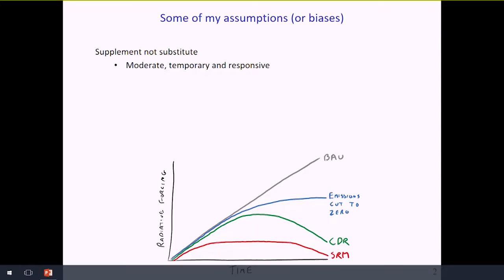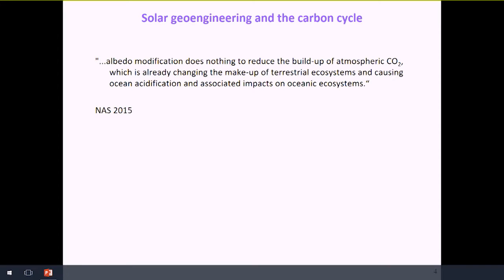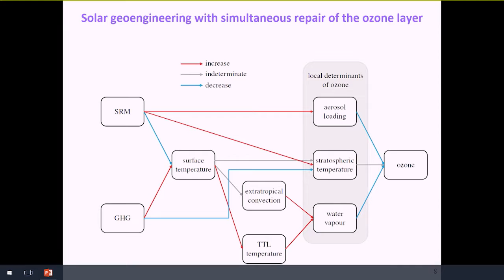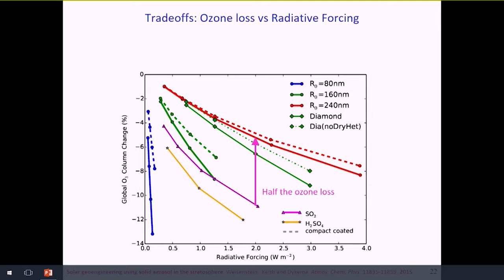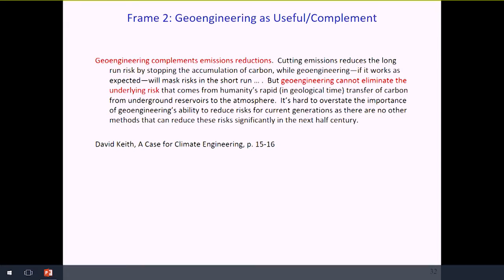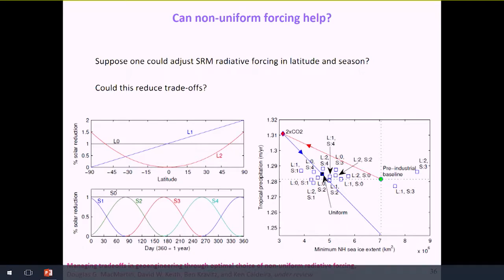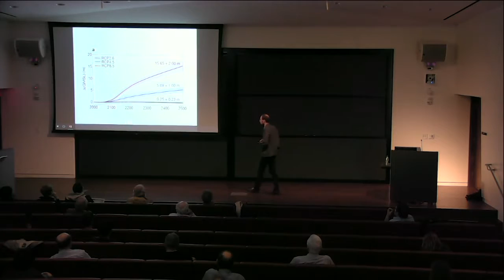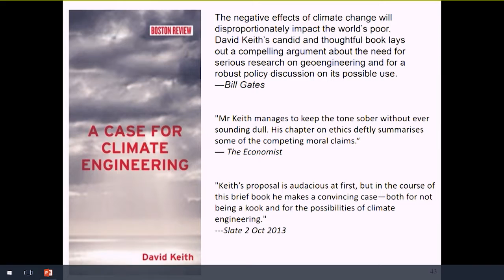Highlight Seminar: David Keith, Harvard University - “Reducing the Risks of Solar Geoengineering”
Professor David Keith, of Harvard University, will speak on the topic of “Reducing the Risks of Solar Geoengineering” as part of the 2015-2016 Highlight Seminar Series.

ABSTRACT
I will discuss new results suggesting it may be possible to implement solar geoengineering using stratospheric aerosols without ozone loss while significantly reducing some other important side effects. Estimates of the risks and efficacy of solar geoengineering are deeply uncertain. Accurate physically-based models along with laboratory and in situ experiments will be needed to improve estimates of the performance of proposal solar geoengineering. As an example, I will discuss our ongoing laboratory experiments and plans for small perturbative outdoor experiments. Governance poses the greatest challenge for solar geoengineering: I will review some recent work on governance of research and deployment of solar geoengineering, and argue in favor of a U.S. government commitment to an interdisciplinary and international research program.

BIO
David Keith has worked near the interface between climate science, energy technology, and public policy for twenty five years. He took first prize in Canada’s national physics prize exam, won MIT’s prize for excellence in experimental physics, and was one of TIME magazine’s Heroes of the Environment 2009. David divides his time between Cambridge where he is Gordon McKay Professor of Applied Physics in the School of Engineering and Applied Sciences and Professor of Public Policy in the Harvard Kennedy School; and Calgary, where he helps lead Carbon Engineering a company developing technology to the capture of CO2 from ambient air.